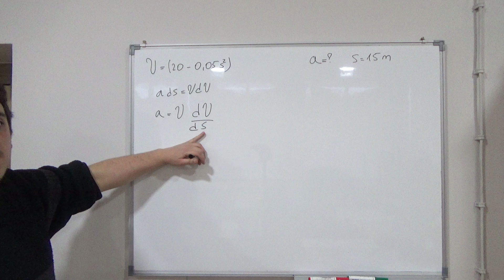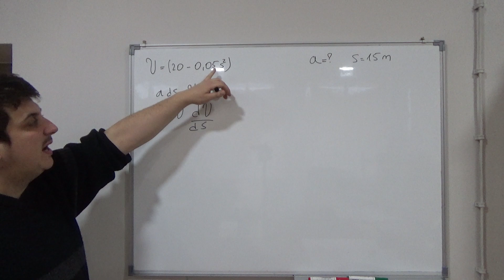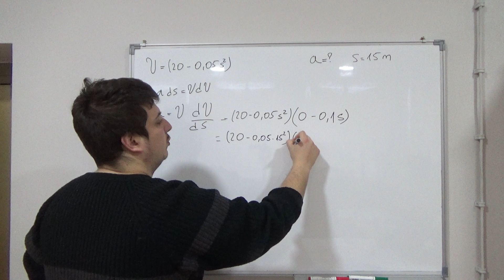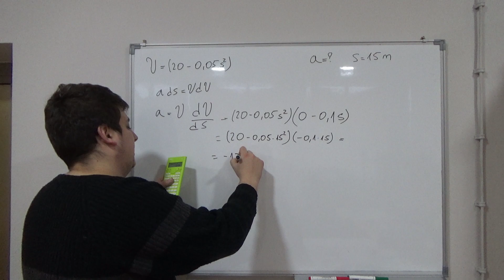Pravolinijsko kontinualno kretanje 11 Mehanika 2-Kinematika